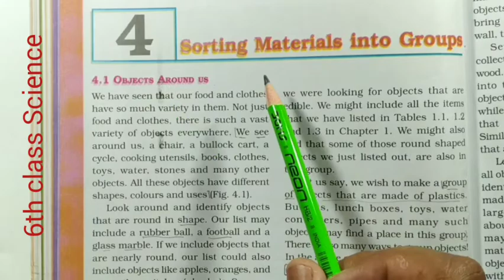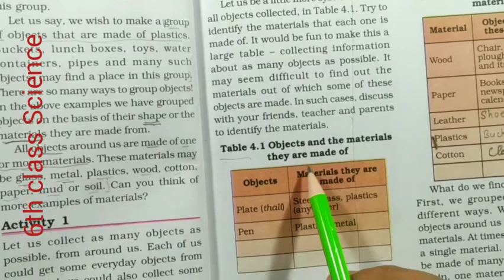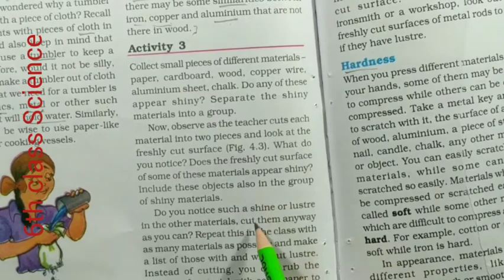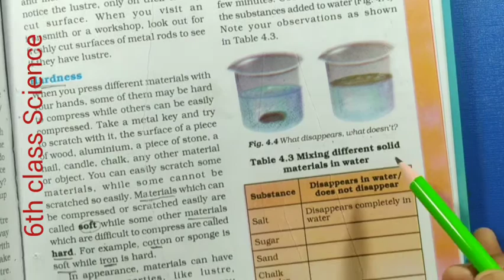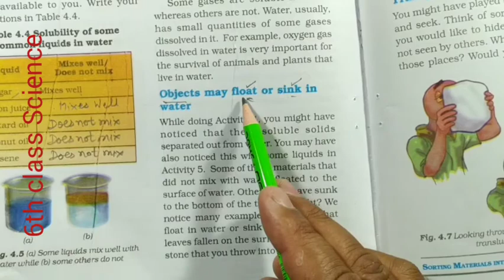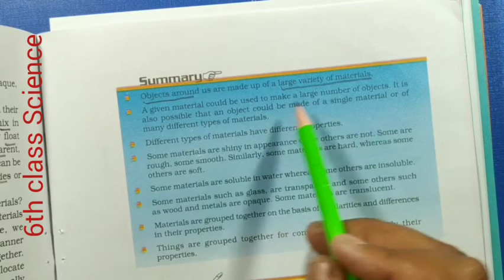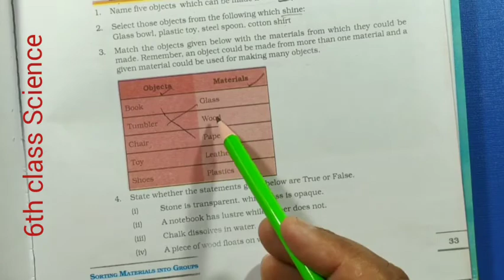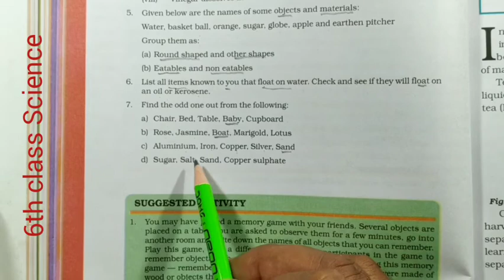Sorting Materials into Groups( 6th) Chapter, 4 Ncert Topic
Grouping of Materials According to their,
1.Shapes
2.Materials formation
3.Appearence
4.Hardnes or softness
5.Float or Sink in Liquids
6.Soluble or Insoluble
7.Transparency
                          ( I ) Transparent Object
                           (ii) Opaque
                            (iii)  Translucent